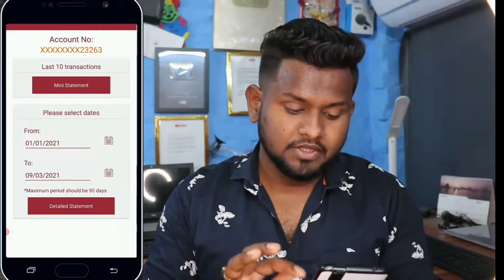Monthly income 2 lakh था और subscriber 4 million | चैनल delete होगया 😥 | please support 🙏🙏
technical Baba Nitya delete ho gaya hai please support kare bhai ko 🙏